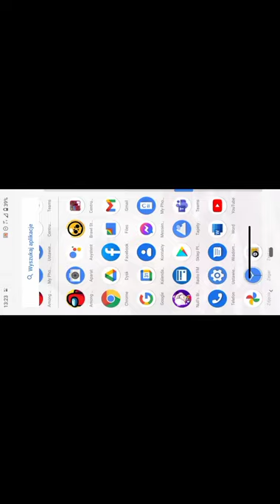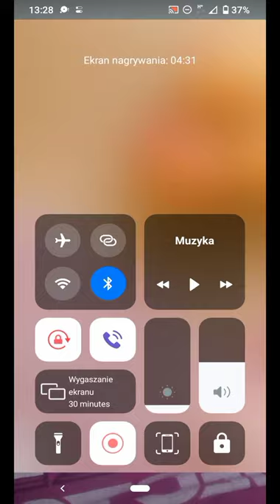Jedna Runda Z Among US I Jestem Impostorem